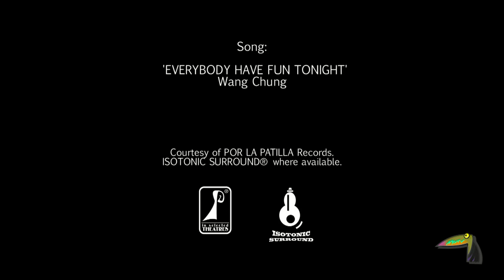IX Carreira popular nocturna de Xinzo 2013 Parte 2